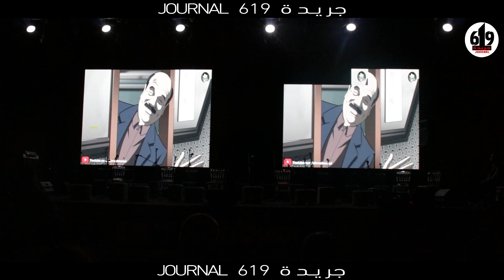أجواء عالمية لعرض التخميرة في افتتاح مهرجان البحر الأبيض المتوسط بحلق الوادي